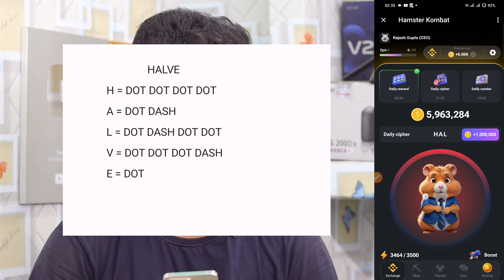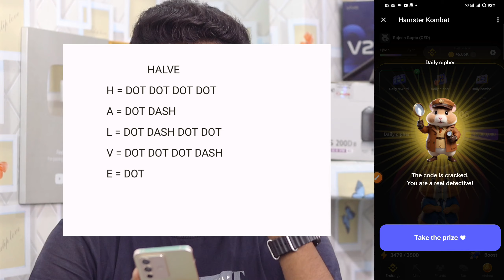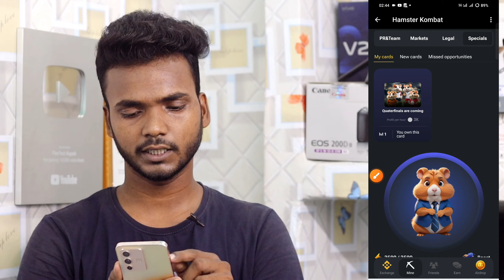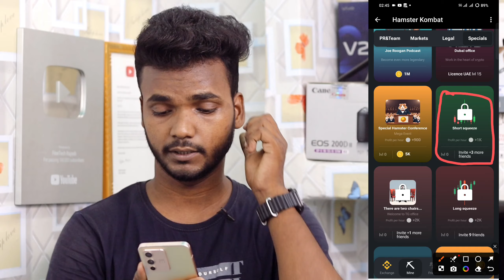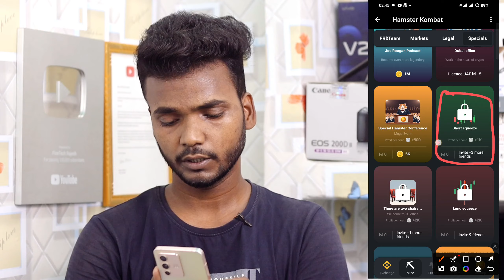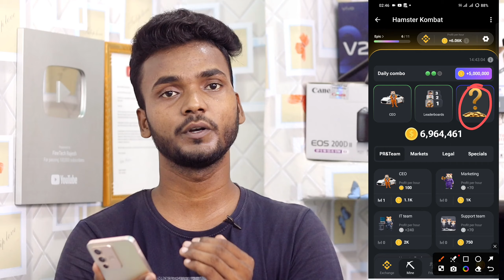8 july 😍 daily combo hamster kombat | hamster kombat daily Cipher Code 8 july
8 july 😍 daily combo hamster kombat | hamster kombat daily Cipher 8 july

Hey guys aaj ki es video me bataya hu hamster kombat daily Cipher and daily combo ke bare me thanku

daily combo hamster kombat 8 july
hamster kombat daily cipher 8 july
hamster kombat daily combo card 8 july
hamster kombat 8 july
8 july daily combo hamster kombat
hamster kombat daily combo today 8 july today
hamster kombat daily combo card
8 july combo
8 july combo hamster kombat